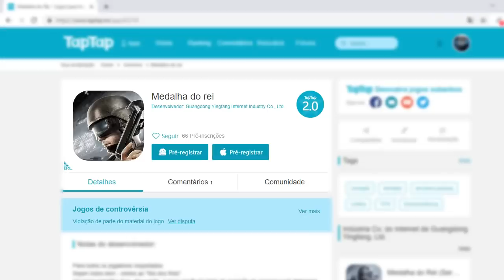"CÓPIA" DE RAINBOW SIX PARA ANDROID - O QUE ACONTECEU?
Segue lá